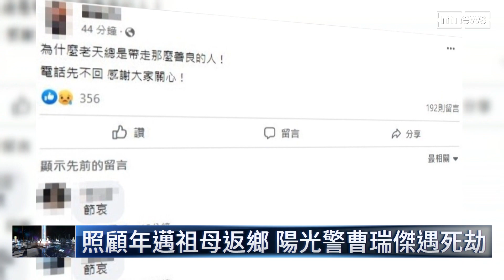台南2警遭砍身亡 家屬崩潰痛哭失聲｜鏡新聞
持續追蹤殉職員警的背景：27歲的曹瑞傑，過去在台北市文山區任職，為了照顧年邁奶奶，才調回故鄉台南，沒想到竟然碰上死劫。而另一名36歲員警「凃明誠」，從警16年多，在同事眼中非常熱心，沒想到今天上班，卻成了最後一天，他的家屬，情緒崩潰。